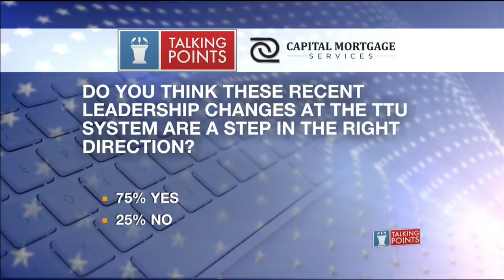Talking Points with Bryan Mudd (Part 3 - 10/14/18)